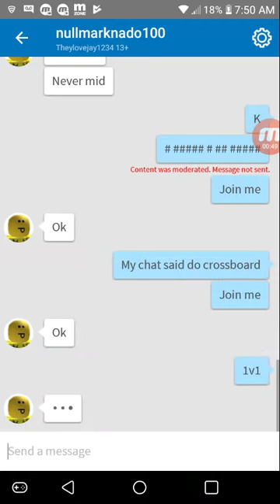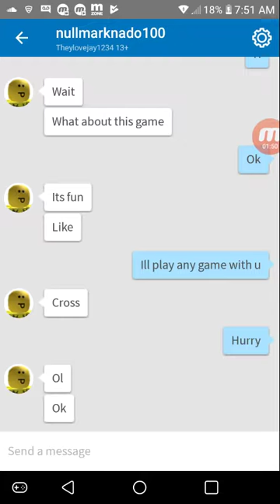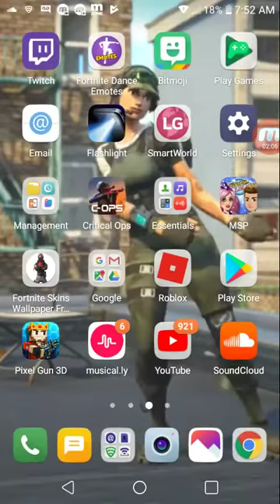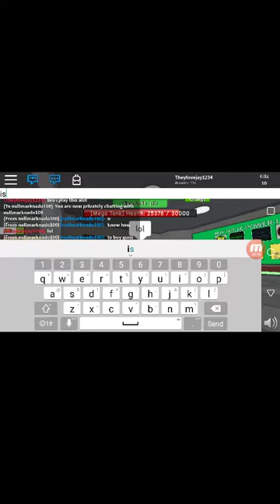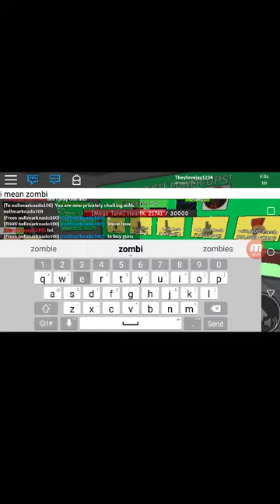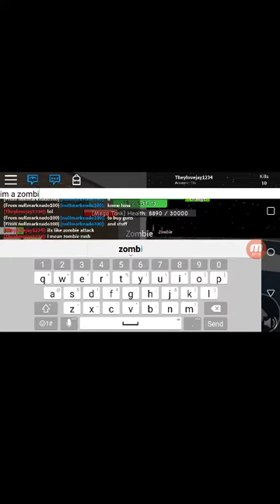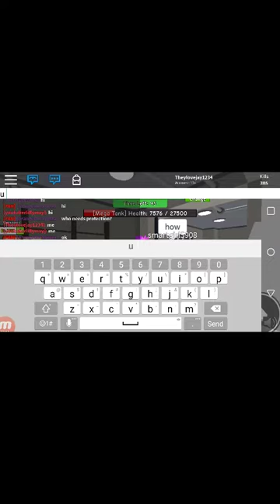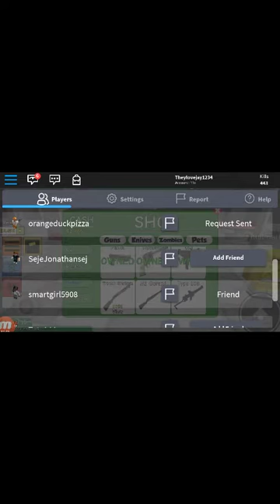Playing roblox with. Nullmarknado100 zombie Attack